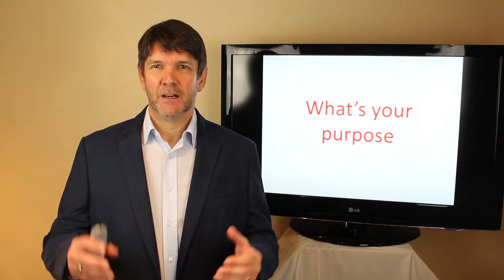What's your purpose